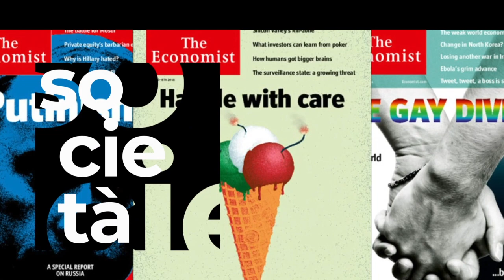Enrico Fermi: l'era del nucleare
A 10 anni dall'incidente di Fukushima, Economist della Settimana sul nucleare ma anche, e soprattutto, su Enrico Fermi. La vita dello scienziato italiano è un ottimo spunto di riflessione sulle politiche autolesioniste del Bel Paese e dell'Europa, vale la pena ripercorrerla...

Un grazie particolare:

• a Sharon Conte che ci ha fatto la bellissima animazione della sigla
• a Diego B. che, bloccato su una sedia a rotelle, nel 2019 regalò a Mario la biografia di Fermi: "L'ultimo uomo che sapeva tutto."

di Alessandro Simonetti e Mario Alemi.